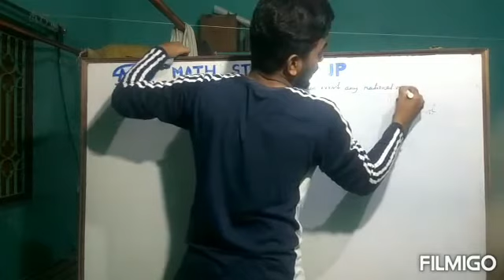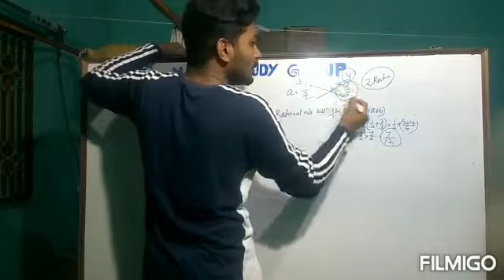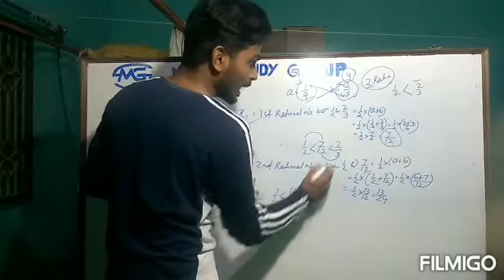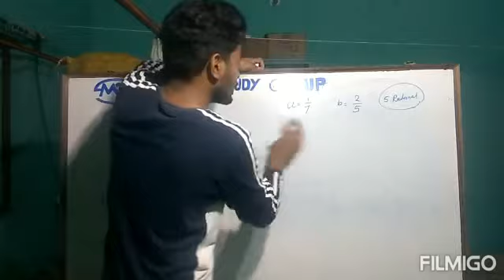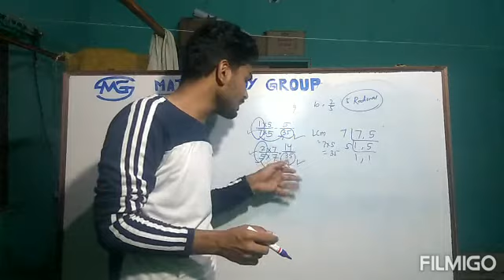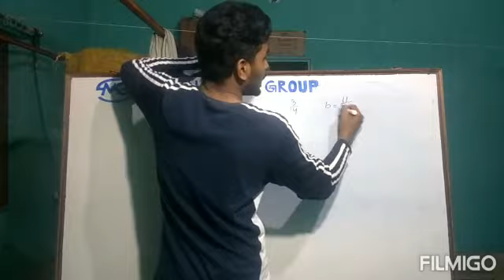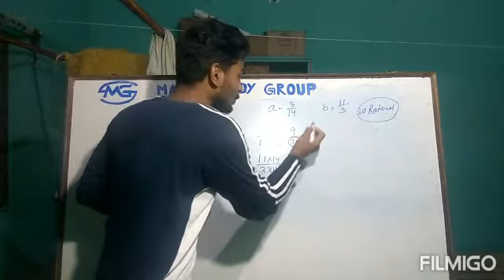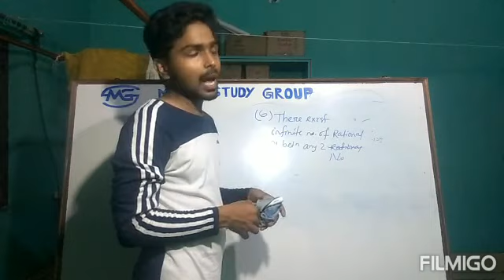Class IX Mathematics (Number System # part 2)